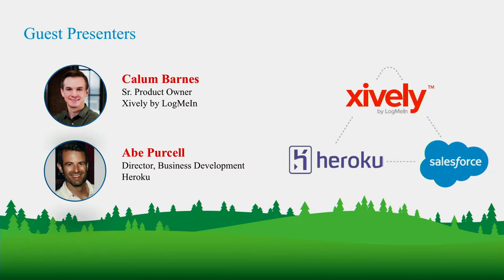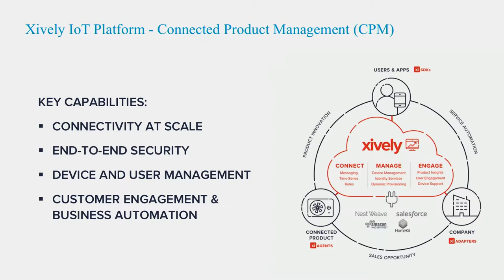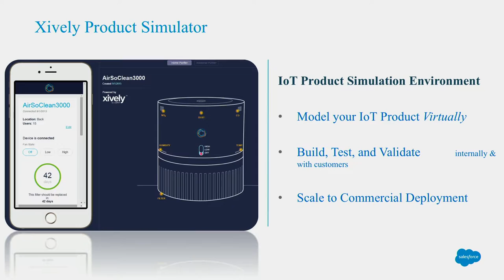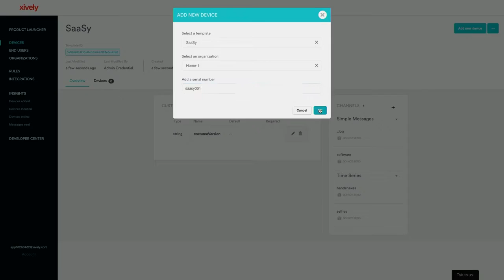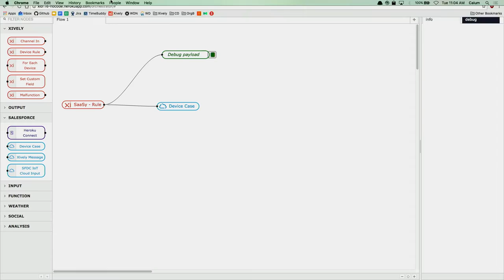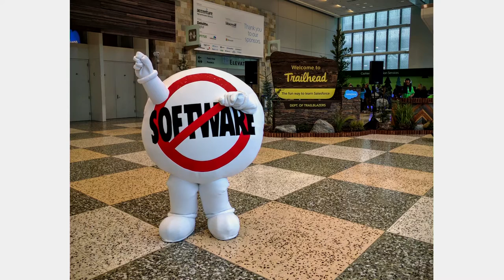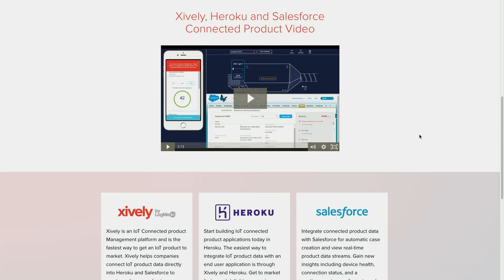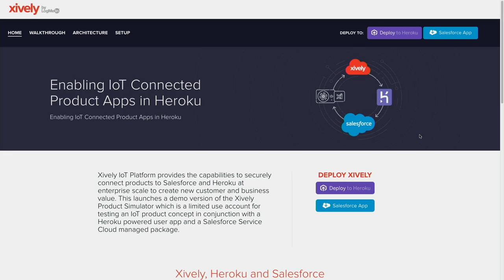No-Code-IoT: Easily Unlock the Power of IoT Connected Products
Get your product IoT-connected and in market as fast as possible. In this interactive session you will learn how to use Xively, Heroku and Salesforce to quickly model your connected product business and accelerate your time to market. We will demonstrate how you can seamlessly deliver IoT-connected product data into Salesforce for rapid deployment and instant business value through Xively's Heroku Add-On. And you can do all this without having to spend valuable time and resources custom coding an IoT solution ? the hard work has been done for you.